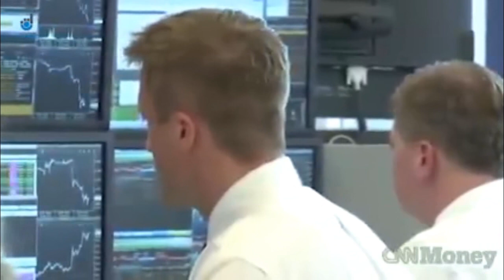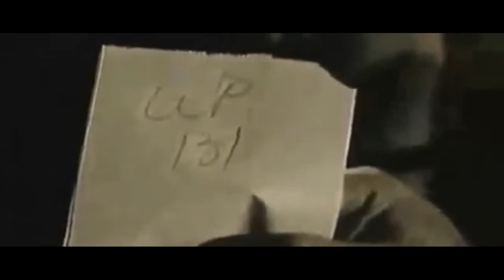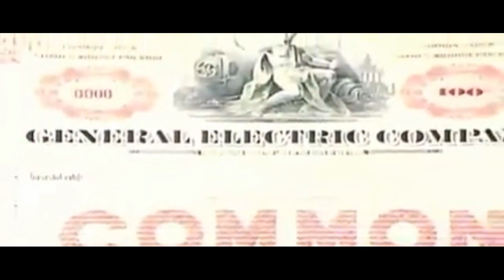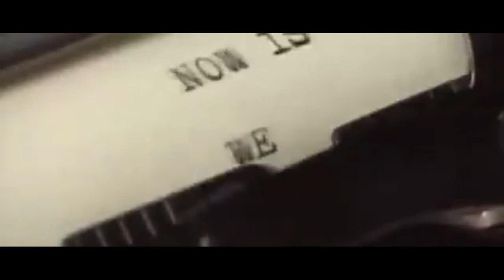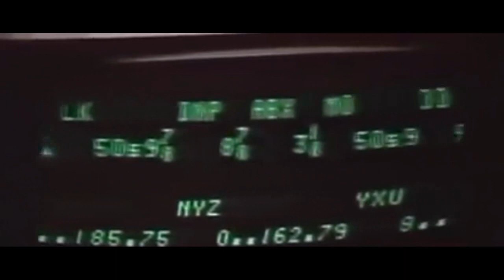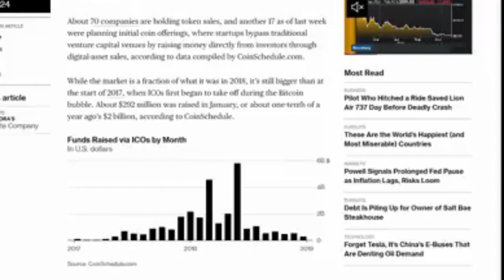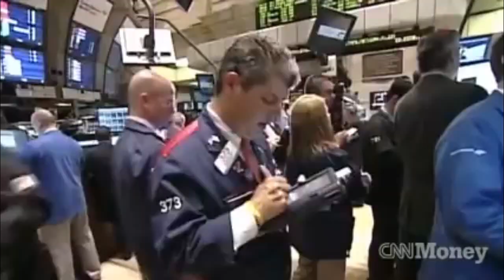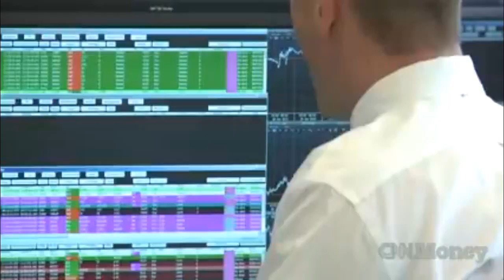How share market works ? How Share price changes ? Tamil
sharemarket in Tamil
பங்குச் சந்தை இல் பணம் பண்ணுவது எப்படி? அடிப்படைகள் how to earn money from share market fundamentals Tamil

ஷேர் மார்க்கெட் எளிய விளக்கம்- ஷேர் விலை எவ்வாறு ஏறுகிறது ? How does Share market works? Tamil
disc: i am not a SEBI registered, it is full of my view only, no stock recommendations, examples for pure learning purpose.

Indru oru thagaval |இன்று ஒரு தகவல் is all about stories of every day with fiction and non fiction.
every day is new day, today is ours let's Get knowledge , Get info every day. have a good day.
indruoruthagaval is a tamil channel and consist of tamil stories, inspirational stories, motivational stories, fiction and non fiction stories etc we mainly classified our videos in the broad category but focused on financial related like banks, Loans like home loan latest update, and the Stories of every thing which make you not boring. in the fun segment we always focused trending news with the trolls, like IPL, Trending News,Etc..,
Updated ideas is with the purpose of bringing the value of the ultimate knowledge experience, value and satisfactory explanation of CURRENT AFFAIRS related to SPACE, Economics & Business Ideas. Whether it’s SPACE, Economics or Business Ideas. you name it and we at updated ideas have the real answers to all your questions . And, we deliver content of what right at your fingertips.
Updated Ideas is the special and dedicated channel for CURRENT AFFAIRS related to SPACE, Economics & Business Ideas. We also enumerate the business marketing tricks and tactics for better understanding of the business. we also deliver the content related to the updated news of bank loans like Housing loan, Personal Loans, Mortgage Loans etc.,